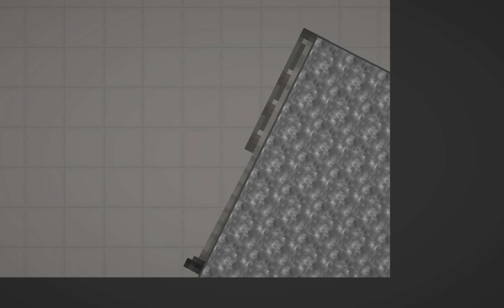PRISMATIC WUBBOX MOD!!!|MELON PLAYGROUND